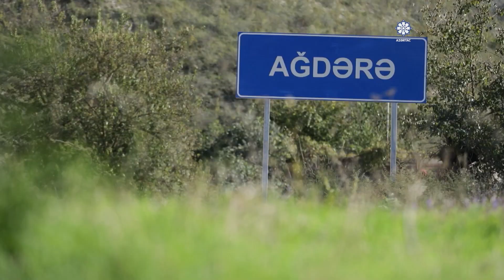Prezident İlham Əliyev Ağdərə şəhərində Azərbaycanın Dövlət Bayrağını ucaldıb